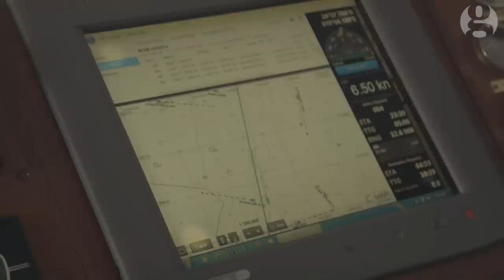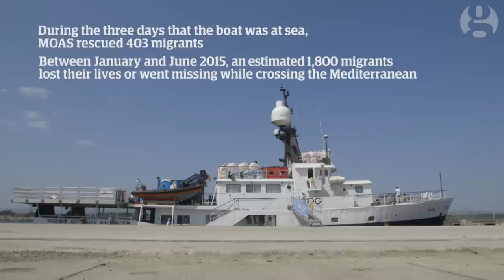Refugee crisis in the Mediterranean: the rescue ship saving lives at sea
The Migrants Offshore Aid Station (MOAS) is a privately funded search-and-rescue vessel, was founded in 2013 and is made up of international humanitarian workers, security professionals, medical staff and maritime officers.
The Guardian spent five days with MOAS meeting its crew as they search for and save migrants stranded at sea. During the first six months of 2015, an estimated 137,000 migrants tried to cross the Mediterranean sea - the majority fleeing war, conflict or persecution.

Support the Guardian charity appeal for the refugee crisis and donate